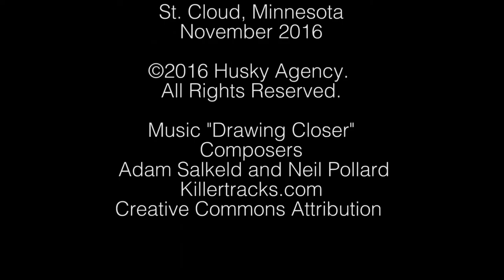St. Cloud Mayor David Kleis, Liberal Arts Education, St. Cloud State University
Video by Husky Agency

Husky Agency is a student service-learning experience for aspiring public relations professionals at St. Cloud State University.

The agency and online platform launched in fall 2016, is located at huskyagency.org. The pro bono student agency works with campus and community clients and partners to gain public relations experience, create professional portfolios and develop skills and confidence.

Husky Agency is focused on professional development and helping differentiate student portfolios from other job candidates when pursuing internships and employment. All students submit a resume and letter of application for agency positions, adding yet another level to their career preparation.

Music from